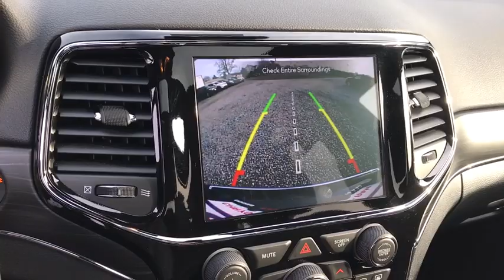2020 Jeep Grand Cherokee Swedesboro, Woodbury, Blackwood, Sewell, Gloucester City, NJ 1203700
Slate Blue Pearlcoat  2020 Jeep Grand Cherokee available in Swedesboro, New Jersey at Spirit Chrysler Dodge Jeep Ram. Servicing the Woodbury, Blackwood, Sewell, Gloucester City, NJ area.
2020 Jeep Grand Cherokee Limited - Stock#: 1203700 - VIN#: 1C4RJFBG5LC191158

Meet our adventurous 2020 Jeep Grand Cherokee Limited 4WD SUV shown proudly in Slate Blue Pearl! Powered by a 3.6 Liter V6 that offers 290hp while paired with a responsive 8 Speed Automatic transmission that features stop/start technology to save you fuel. This Four Wheel Drive combination provides near 26mpg on the highway and finds the good looks of our Limited are enhanced by beautiful alloy wheels, a power liftgate, and a bright grille.  Inside our Limited, amenities such as a massive sunroof, remote start, keyless entry/ignition, full power accessories, dual-zone automatic climate control, comfortable leather, heated front, and second-row seats, and a heated steering wheel combine to create your daily joyride. Enjoy next-level in-vehicle connectivity thanks to Uconnect Access, a prominent touchscreen, integrated voice command with Bluetooth, available HD/satellite radio, and more!  Whether tackling tough trails or the daily grind, your Jeep will prove to be an excellent companion as it has received excellent safety scores with tire pressure monitoring, traction control, ready alert braking, a rearview camera, and park assist. You desire capability, luxury, and comfort, and this Limited more than delivers! For more information on this or any other Spirit Chrysler Dodge Jeep vehicle please go